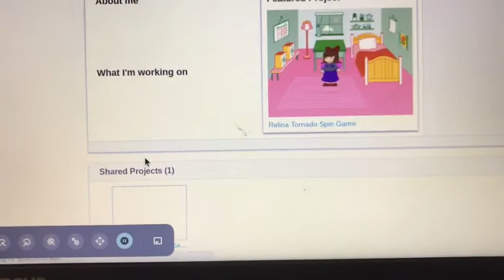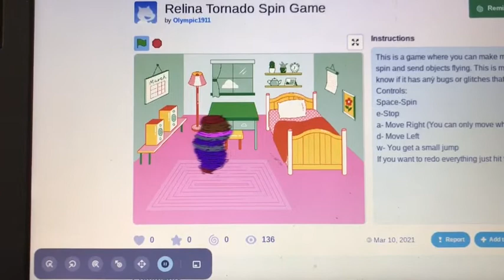Playing “Relina tornado spin game”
One of my friends made this on scratch.
I do apologize for background noise.

I did learn to control Relina spinning quickly as I entered the game that my friend made. I really liked the performance of the game and it’s graphics. My friend mentioned my OC will be in his next game along with me playing as Relina lol. But by the way, I made a new scratch account, that means I will be making some games in the future, yay.
I do plan posting more Meggy animations sometime soon.